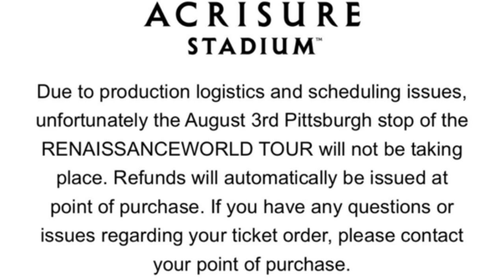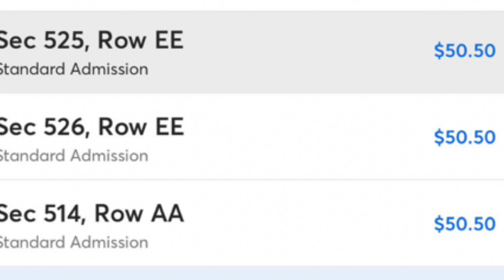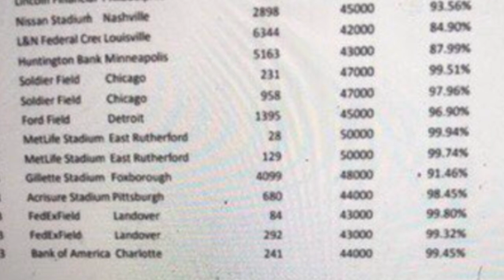Beyoncé RENAISSANCE TOUR GETTING CANCELLED FOR LOW TICKET SALES?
Beyoncé Renaissance tour